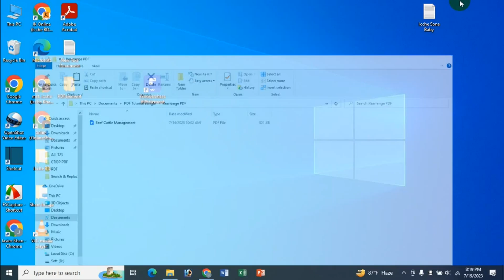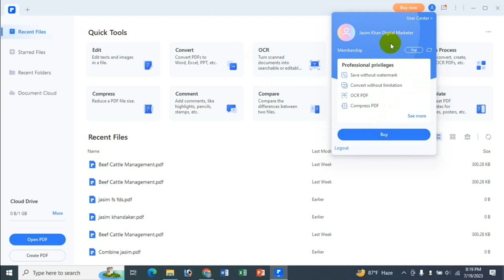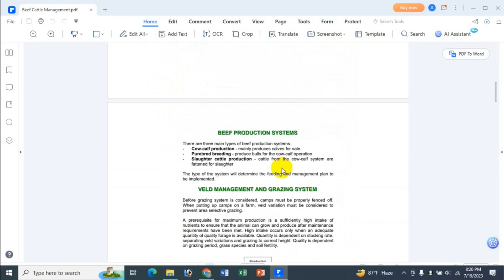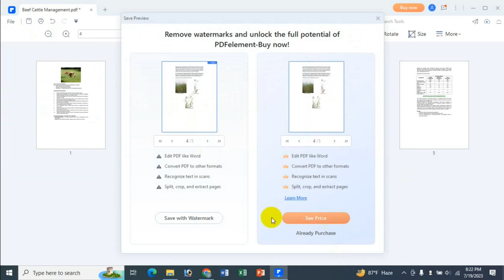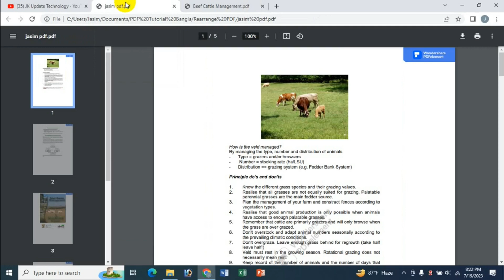How To Rearrange PDF Pages Using Wondershare PDFelement In Bangla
In this video's I will show How To Rearrange PDF Pages Using Wondershare PDFelement Bangla Tutorial